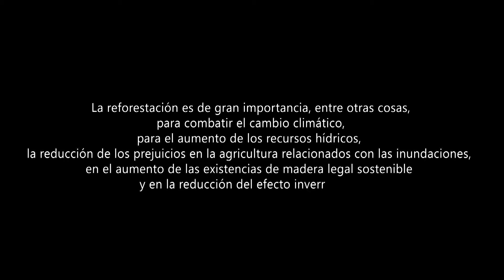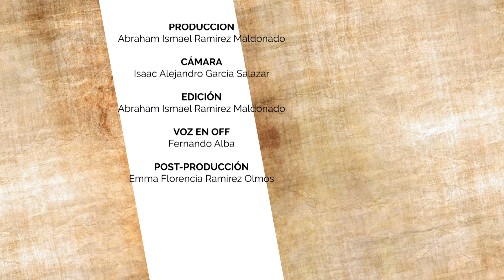UG Opina 15 Reforestacion.